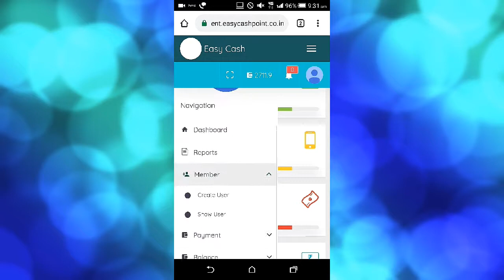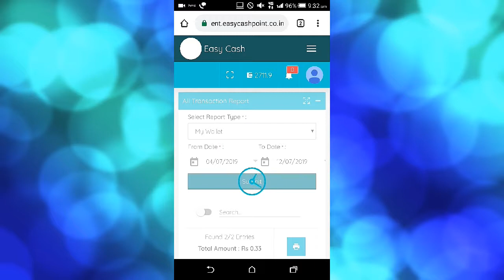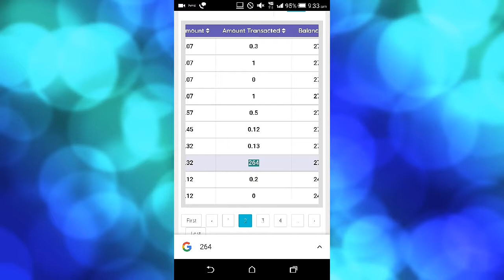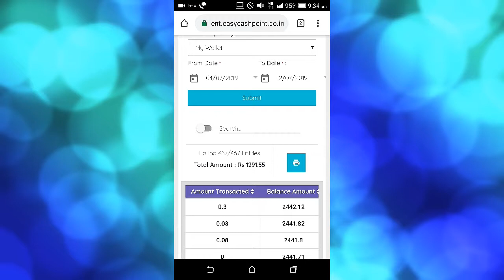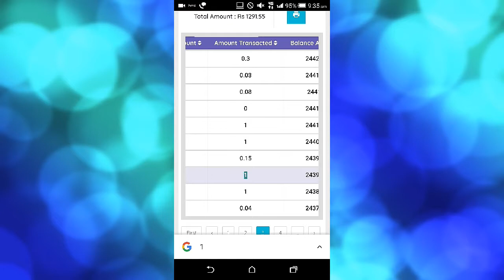aeps distributor provider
Easy cash point (AEPS)
Retailer and distributorship